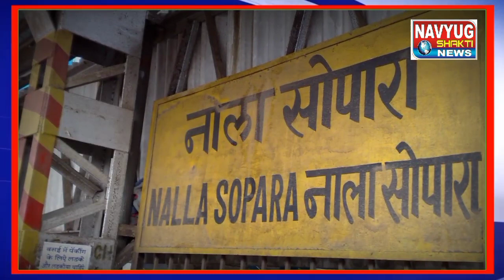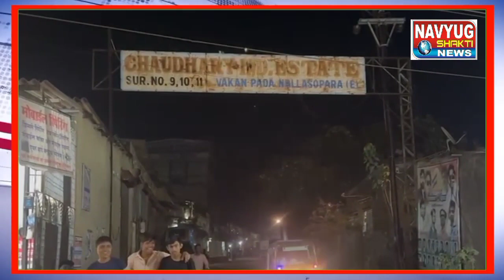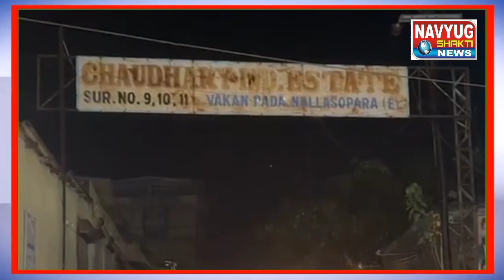Vasai-Virar : नालासोपारा में अवैध निर्माण की दीवार गिरने से 5 मजदूर घायल,एक की मौत !